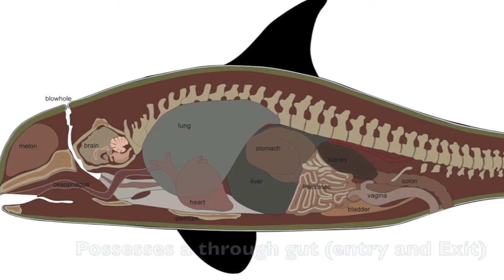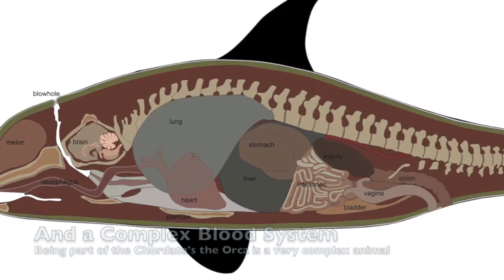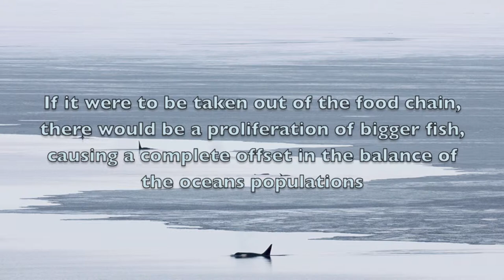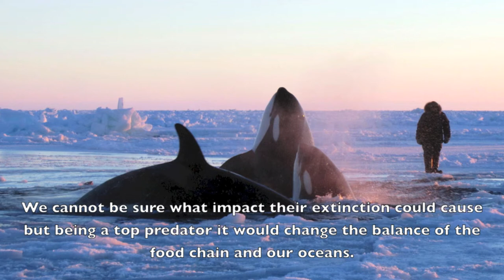The Orca Whale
Movie made in Biology, describing the main body features of the Orca killer whale. It's role in our ecosystems, information on social behaviours as well as hunting techniques.